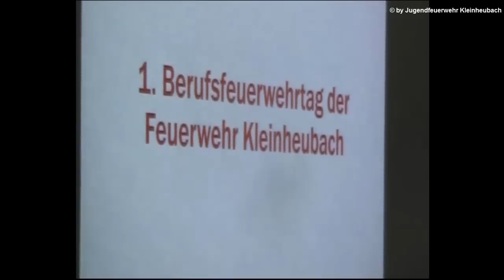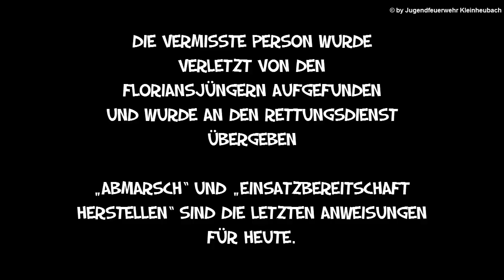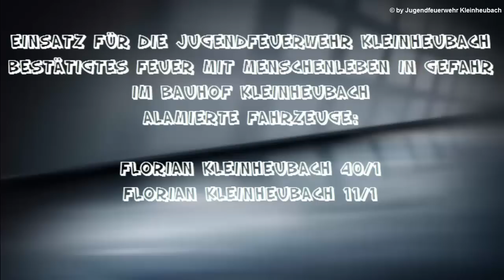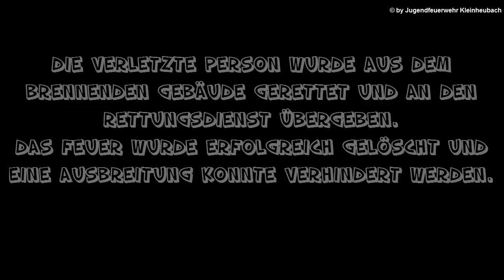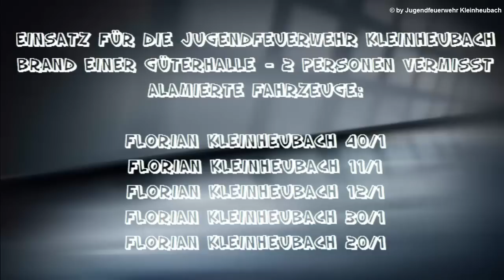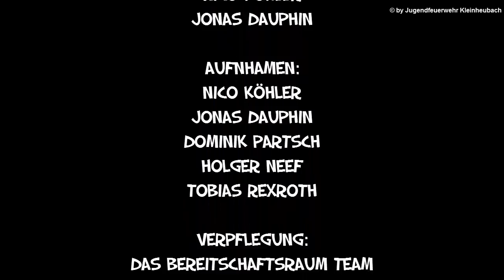1. Berufsfeuerwehrtag der Jugendfeuerwehr Kleinheubach zwo15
Berufsfeuerwehrtag der Jugendfeuerwehr Kleinheubach 2015

So. Nun ist es ENDLICH soweit. Wir haben es endlich geschafft, das Video vom Berufsfeuerwehrtag der Jugendfeuerwehr Kleinheubach zu schneiden. Ich habe mit meinem Kumpel Jonas zusammen mindestens 16 Stunden Arbeitszeit in dieses Video gesteckt, also hoffen wir, dass euch unser Video gefallen wird ;)

Schnitt.
Nico Köhler
Jonas Dauphin

Actioncam-Aufnhamen:
Nico Köhler
Jonas Dauphin
Dominik Partsch
Holger Neef
Tobias Rexroth

Verpflegung:
Das Bereitschaftsraum-Team der FF Kleinheubach
Danke dafür!!!

Danke an die Führung der Freiwilligen Feuerwehr Kleinheubach, den Jugendwarten Dominik und Anja sowie allen Aktiven
Feuerwehrdienstleistenden, die dazu beigetragen haben, uns diesen tollen Tag zu ermöglichen.

DANKE !!!

Hinweis 1: Bei den gezeigten Atemschutzgeräten handelt es sich lediglich um Attrappen, die aus PVC-Rohren bestehen. Die Masken sind
ebenfalls nur Attrappen.

Hinweis 2: Bei dem Verwendeten Schaummittel handelt es sich um Handelsübliches Spülmittel, das in 10l Kanistern gekauft wurde. Daher
besteht keine Umweltgefahr.

Hinweis 3: Die Videos richten sich NICHT auf irgendwelche zu sehende Zivilpersonen! Im Vordergrund steht die Handlung unserer Jugendfeuerwehr und unsere Arbeit. §23 KunstUrhG